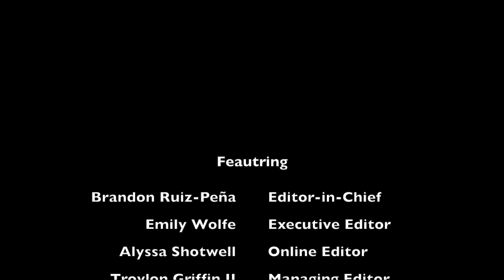Signal Soundbytes: Brandon's final episode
Episode consists of Brandon Ruiz-Peña's final episode and marks episode 50 in the podcast's three-year history.

Signal Soundbytes, a podcast produced by the University of Houston-Clear Lake’s The Signal, features a panel of students discussing a variety of topics.

Episode Features:
- Brandon Ruiz-Peña, Editor-in-Chief
- Emily Wolfe, Executive Editor
- Alyssa Shotwell, Online Editor
- Troylon Griffin II, Managing Editor